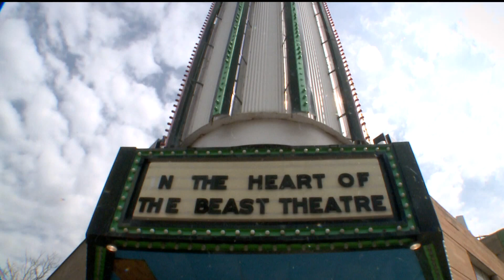In the Heart of the Beast Puppet Theatre creates new puppet lending library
When you think of a library you typically think of checking out books, but soon a library of a different kind will allow you to check out puppets. Learn all about them on Communities that KARE.